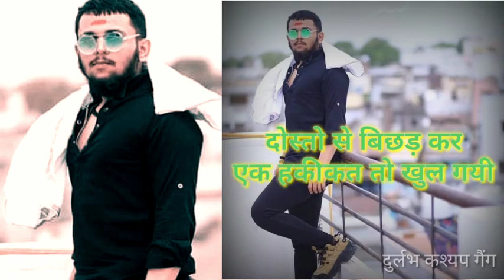durlabh kashyap gangster of ujjain💎